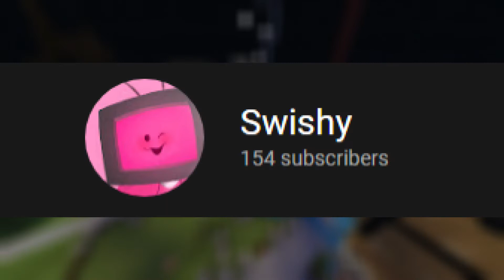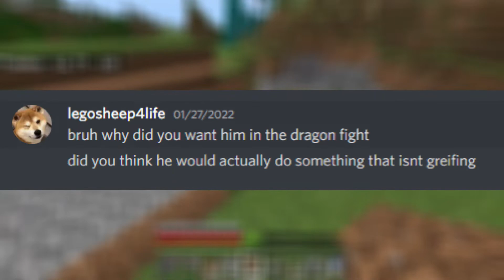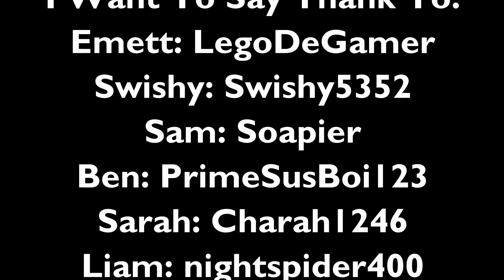The Story of Ur an Idiot - A Minecraft SMP Documentary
Guys its finally out! Ur an idiot is ALIVE AGAIN! This realm has been worked on for over 2 years! These clips have been recorded from October 2021 to October 2022! I cant wait to continue this series! If you dont know what this is its a Minecraft SMP server similar to the Dream SMP with the biggest creators such as, TommyInnit, Dream, Technoblade, GeorgeNotFound and many others. The thing that makes our SMP different from the Dream SMP or the SMP is that we love to mess around and including everyone who is watching. We are just like any other "idiots" that play Minecraft! We have some lore aspects like the Dream SMP,  with WilburSoot writing it but our goal instead is to make people laugh and to also incorporate some darker tones into this Realm. The realm has been a big project we have been working on forever. Anyway, with the people we did introduce is LegoDeGamer, PrimeSusBoi123, nightspider400, Swishy, Soapier, and Sarah! We formed a alliance so we could take down the villain causing mass chaos among the realm. That villain being nightspider400. We blew up his house and after words Swishy and Soapier join. Finally, on Aug 10, 2022, we fought the dragon and blew up the end. I had made a secret lair where I made my axolotl into a real person! We also started a big project called the biggie diggie. This is where the video ends.
Chapters:
Intro - 0:00
New Faces - 0:55
The Silent Months - 2:30
Dragon Fight - 3:24
Axolotl Turns Into... - 6:21
Perimeter Project - 9:57
Announcements - 10:15
Credits - 10:27
Credit:
People:
Emett - @legodegamer
Aiden - @Swishy_Is_Cool
Sam - @soapier577
Sarah - Charah1246
Liam - nightspider400
Ben - PrimeSusBoi123
(BTS)
Ben - @Burt
Jacob - Bubs360Legend